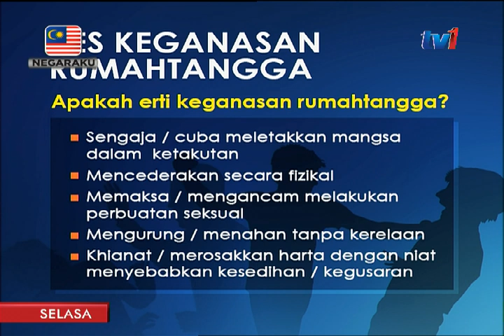BERSAMA YB – DATUK NORMALA ABDUL SAMAD [25 JULAI 2017]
AHLI PARLIMEN PASIR GUDANG